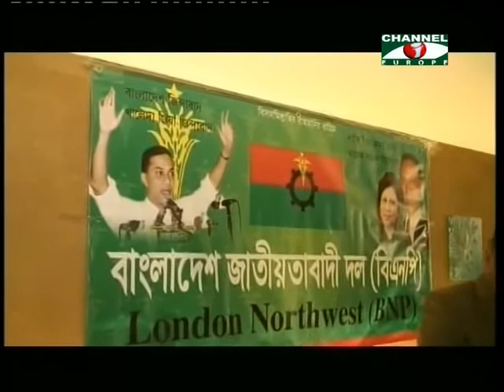Amader Khobor - 080413 - 1 - Edited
COMMINITY BASED NEWS